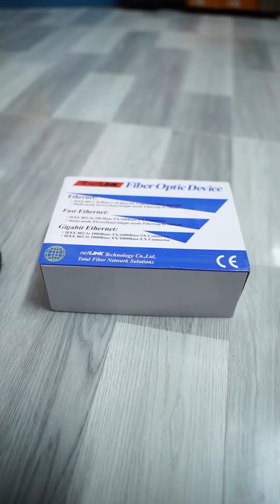Converter Quang Netlink Htb-3100/Ab Cặp A-B (Chuyển đổi quang điện)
️THÔNG SỐ KỸ THUẬT CONVERTER QUANG NETLINK HTB-3100/AB CẶP A-B
Tính năng Thông số
khoảng cách truyền khoảng cách 25 km
Bước sóng quang bước sóng quang 1310nm 1550nm
Quang Kiểu sợi quang Single-mode
Tốc độ truyền dữ liệu Tốc độ truyền dữ liệu 10/100Mbps
Theo chuẩn Theo chuẩn IEEE 802.3, IEEE 802.3u và 100Base-FX tiêu chuẩn
Thông số khác chế độ hoạt động song công đầy đủ hoặc một nửa
cung cấp một kết nối RJ45 và SC sợi giao diện
giao diện RJ45 hỗ trợ tính năng 10Mbps và 100Mbps tự động
chức năng giao diện RJ45 với chuyển đổi nhanh chóng
chứng nhận EMI: CE, FCC, VCCI, C -Tick
giao diện quang loại SC
năng lượng phát thải tối đa -12,0 dBm
tối thiểu truyền tải điện năng quang -19,0 dBm
nhạy -34,0 dBm
cáp quang liên kết mất 15,0 dBm

CAMERA PHAN THIẾT - Cung cấp giải pháp camera an ninh, Giải pháp mạng, Nhà thông minh.
Địa chỉ: 07 Nguyễn Tương - Phan Thiết - Bình Thuận